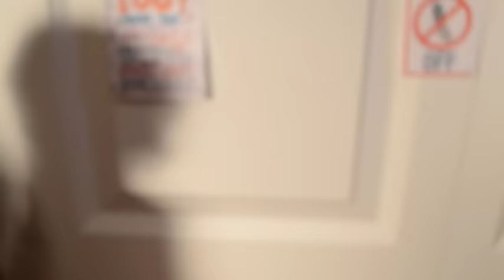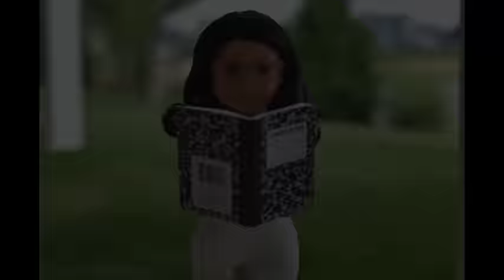The Diary of a High Schooler {Episode 8 Season 1}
Sorry for every single episode getting shorter, but they are still important :)))
Also, I would say sorry for the wind in the last scene, but I kind of liked the feel it gave to it. I hope you feel the same!